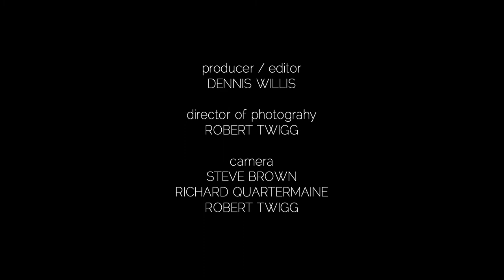SWXMAS 2017: Matt Jaffe, "Grandma Got Run Over By Reindeer"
Matt Jaffe performs "" at the Longboard Margarita Bar in this performance from the 2017 edition of Soundwaves Xmas. Originally aired 12/03/17.

Director/Editor: Dennis Willis
Producer: Greg McQuaid
Camera: Steve Brown, Richard Quartermaine, Robert Twigg, Steve Austin
Director of Photography: Robert Twigg
Audio Engineer: Ben Bernstein